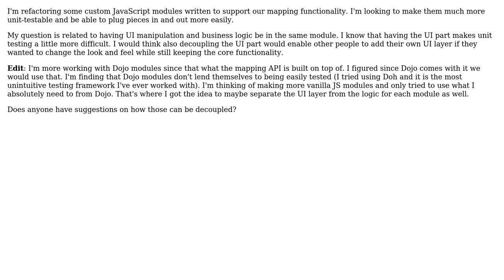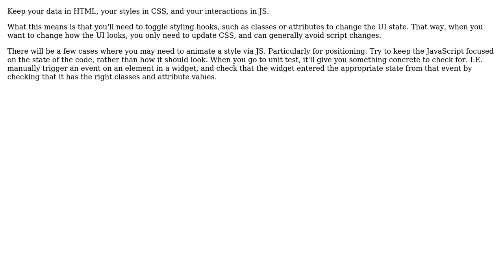Software Engineering: Separating UI from logic in JavaScript modules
With thanks & praise to God, and with thanks to the many people who have made this project possible! | Content (except music & images) licensed under CC BY-SA | Music | Images & others | With thanks to user zzzzBov user Justin Chmura and the Stack Exchange Network Trademarks are property of their respective owners. You are responsible for your own actions.